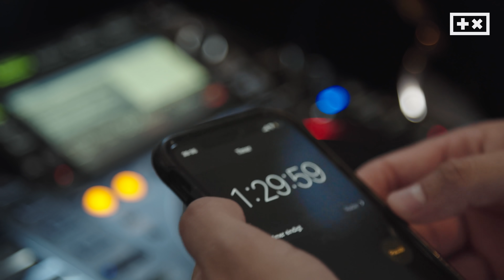BACK ON ONE LEG | The Martin Garrix Show S4.E7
The Martin Garrix Show S4.E7 - BACK ON TOUR

So glad I could go back on tour! We're picking up the pace again in the next episodes, so I hope you enjoy this season so far!